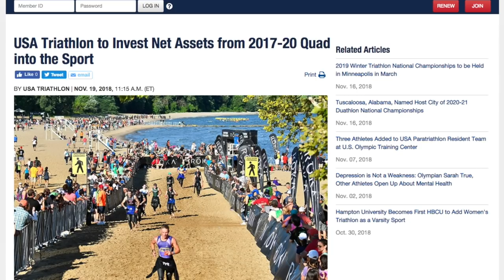Triathlon News November 20, 2018: USA Triathlon giving back, Winter Triathlon & Tri Power Couples &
Triathlon News including USA Triathlon announcing that they're giving back to the triathlon community by investing money back into getting more athletes into the sport. USA Triathlon also announced the date of their 2019 Winter Triathlon. The 25th Laguna Phuket Triathlon was won by Fredrik Croneborg and Annabel Luxford, while Challenge Taiwan was taken over by triathlon power couples including Luke & Beth McKenzie and Tim O'Donnell & Mirinda Carfrae. Ironman Arizona was won by Heather Jackson and Eneko Llanos, Ironman Cozomel was won by Michael Weiss and Svenja Thoes and Kevin Collington and Imogen Simmonds won Ironman 70.2 Xiamen, while Trevor and Heather Wurtele, another triathlon power couple, both placed second.
Triathlon Taren Podcast updates, the Trainiac Story & more!